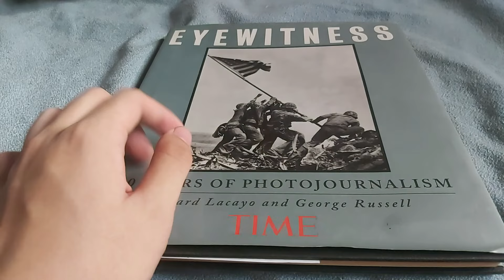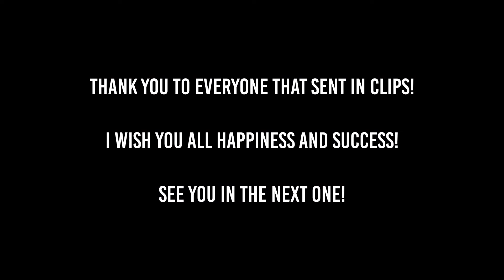ASMR WITH MY SUBSCRIBERS!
Thank you everybody that sent in a clip! I'm so proud of all of you for perhaps going out of your comfort zone and for spreading positivity! Much love to you all! ❤️